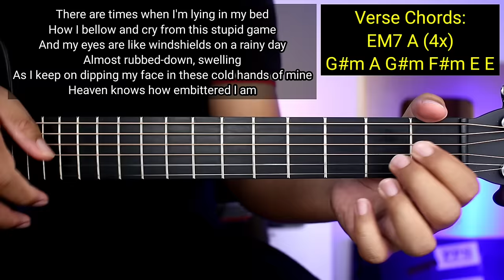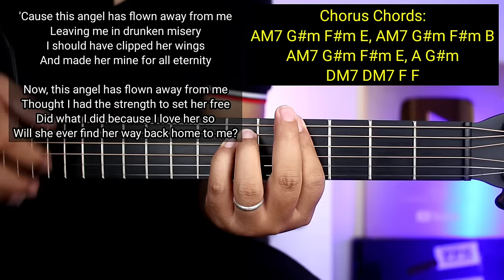Heaven Knows - Orange and Lemons (Easy Chords)😍 | Guitar Tutorial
❤Kung Gusto niyo ng malambot na String Guys click niyo lang tong Link, dito niyo ito mabibili:

You Can Buy Guitars in The Links:
 1. Lava Me 2

 2. (P1,130 Lang!!!) Bitstring Acoustic Guitar 38' inches

 3. Clifton A Series A1 Solid Spruce Top Grand Orchestra Guitar

 4. Clifton Stratocaster Pioneer Series - Electric Guitar w/ FREE Accessories

 5. Raven Ry-41 Starter Acoustic Guitar With Bag and accessories

 6. Maven 38 inch Acoustic Guitar Set with Armrest

 7. Phoebus Progeny Baby-10N GS (Mahogany / Supruce)

Stay Tune lang lagi Guys ah. Maraming salamat sa inyo. 😊😉